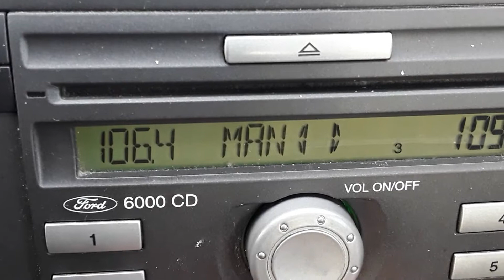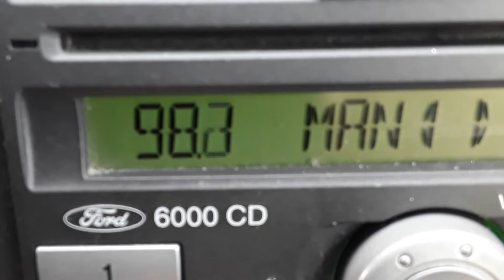A few station picked up in Kings Lynn West Norfolk.